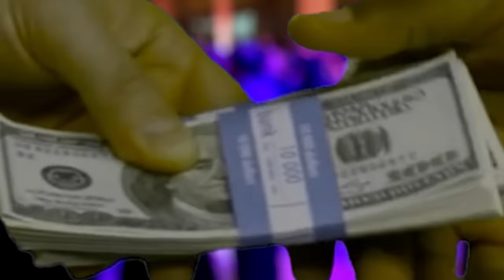CYC Music - Lei-Lei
Productie CYC Music
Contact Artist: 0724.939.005